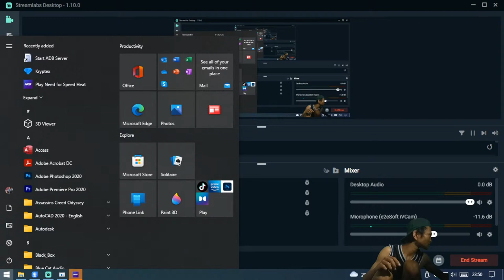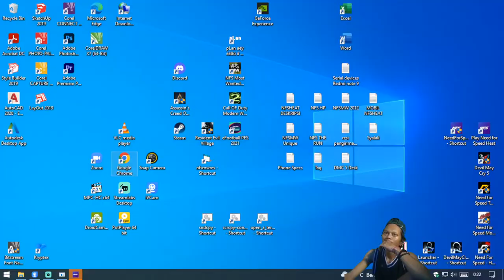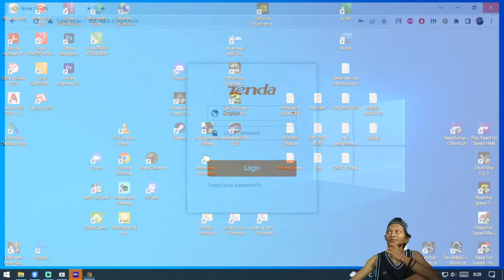Gameplay Need For Speed : HEAT Part 2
Have Fun Ya Gaes Ya, Enjoy :)

PC Specs :
Processor/CPU : Intel(R) Core(TM) i3-10105F CPU @ 3.70Ghz (8 CPUs), ~3.7Ghz
Memory : Lexar DDR4 3200 UDIMM 16GB
HDD/Harddisk : WD Caviar Blue 500GB Sata
SSD : 120GB Genuine Sata3
VGA/Graphics card : GTX 1650 Super 4GB DDR6
Power Supply : PSU INFINITY 420WATT
Case : VURRION ENIGMA
OS : Windows 10
Monitor : POLUTRON TV CINEMAX LED

Game Information:
Hustle by day and risk it all at night in Need for Speed™ Heat

A thrilling race experience that pits you against a city’s rogue police force as you battle your way into street racing’s elite.
Need for Speed Heat (stylised as NFS Heat) is a 2019 racing video game developed by Ghost Games and published by Electronic Arts for Microsoft Windows, PlayStation 4 and Xbox One. It is the twenty-fourth instalment in the Need for Speed series and commemorates the series' 25th anniversary. The game received mixed reviews from critics, who mostly found the game to be an improvement over the 2015 Need for Speed reboot and Payback but not enough to be a full return to form for the franchise.

Heat was Ghost Games' final game both for the Need for Speed franchise and as a lead developer. In February 2020, EA shifted development of the franchise back to Criterion Games—the developers of the Burnout series, Need for Speed: Hot Pursuit (2010) and Need for Speed: Most Wanted (2012)—and reduced Ghost Games to an engineering studio for the Frostbite engine, reverting their name back to EA Gothenburg.

Development
The game was revealed with a trailer released on August 14, 2019, followed-up by a gameplay trailer released on August 20, 2019. It was released on November 8, 2019.
The game was announced not to have lootboxes unlike its predecessor Payback, whose progression system received negative reviews.
The only paid DLCs available for the game are a time saver pack and a pack that unlocks the McLaren F1.
Free content updates added the Aston Martin DB11 Volante and a playable version of the Polestar 1 hero car featured on the game's cover art.
#2017 Honda NSX (2017 Acura NSX)
#2004 Acura RSX-S
#2016 Alfa Romeo Giulia Quadrofoglio
#2019 Audi R8 V10 Performance Coupe
#2017 Audi S5 Sportback
BMW i8 Roadster
#2020 BMW Z4 M40i
BMW M4
BMW M2 Competition
BMW M4 GTS
BMW M3 GTR (E46)
BMW M4 Convertible
BMW i8 Coupe
BMW M3 2006 Performance
BMW M3 Evolution II 1988 Performance
#2010 BMW M3 (E92)
#1987 Buick Grand National
Chevrolet Corvette ZR1 (C7)
Chevrolet Corvette Grand Sport (C7)
#1967 Chevrolet Camaro SS
#2017 Chevrolet Colorado ZR2
Chevrolet Corvette Z06 (C6)
#2014 Chevrolet Camaro Z28
#1955 Chevrolet Bel Air
#1965 Chevrolet C10 Stepside Pickup
#2014 Dodge Challenger SRT8
#1969 Dodge Charger R/T
#1984 Ferrari Testarossa
Ferrari F40
Ferrari LaFerrari
Ferrari 488 GTB
#2016 Ford F-150 SVT Raptor
#1990 Ford Mustang Foxbody
Honda S2000
#1992 Honda NSX Type-R
#2017 Infiniti Q60S
#2019 Jaguar F-Type R Convertible
#2017 Jaguar F-Type R Coupe
Koenigsegg Regera
#1989 Lamborghini Countach 25th Anniversary
#2019 Lamborghini Aventador LP 770-4 SVJ
#2019 Lamborghini Aventador LP 770-4 SVJ Roadster
#2018 Lamborghini Huracán LP 640-4 Performante
#2018 Lamborghini Huracán LP 640-4 Performante Spyder
#2018 Lamborghini Aventador LP 740-4 S
#2018 Lamborghini Aventador LP 740-4 S Roadster
#2018 Lamborghini Huracán LP 580-2
#2018 Lamborghini Huracán LP 580-2 Spyder
Lamborghini Diablo SV
#2010 Lamborghini Murciélago LP 670-4 SV
McLaren P1
McLaren P1 GTR
Mitsubishi Lancer Evolution X
Mitsubishi Lancer Evolution IX
#2014 Mercedes-AMG A 45
#2018 Mercedes-AMG C 63 S Coupe
#2017 Mercedes-AMG G 63
#2015 Mercedes-AMG GT S
#2019 Mercedes-AMG GT S Roadster
#2017 Mercedes-AMG GT R
#2018 Nissan 370Z (Z34)
#2017 Nissan GT-R (R35)
#2017 Nissan GT-R Nismo (R35)
#1999 Nissan Skyline GT-R (R34)
#2002 Nissan Skyline GT-R (R34) - Eddie
#1993 Nissan Skyline GT-R (R32)
#1971 Nissan Skyline 2000 GT-R
#2002 Nissan Silvia Spec-R Aero (S15)
Nissan 350Z (Z33) - Rachel
Nissan 350Z (Z33)
#1996 Nissan 180SX Type X
#2020 Volvo Polestar 1
#2015 Porsche 918 Spyder
Developer(s) Ghost Games
Publisher(s) Electronic Arts
Director(s) Riley Cooper
Designer(s) Yoni Rabinowitz
Programmer(s) Nicolas Mercier
Artist(s) Darren White
Writer(s) Philip Huxley
Composer(s) Pedro Bromfman
Platform(s)
Microsoft Windows
PlayStation 4
Xbox One
Release November 8, 2019
Genre(s) Racing
Mode(s) Single-player, multiplayer
permainan dunia terbuka
aruna tube gaming
download nfs